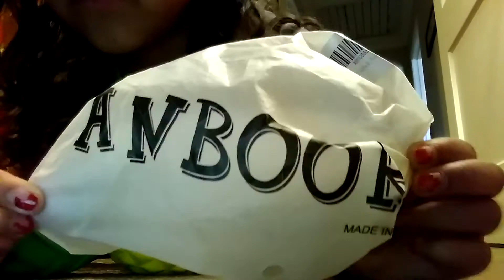First Squishy Package From Amazon Prime!!!!!!!